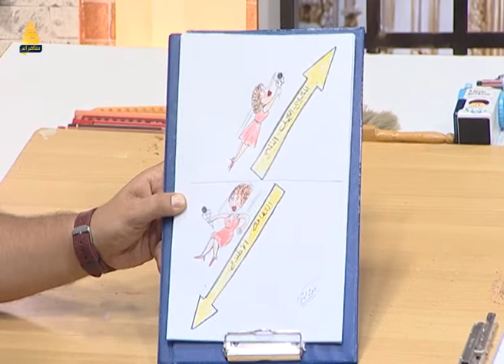فقرة الكاركاتير ( المرأة والاعلام ) مع الرسام جواد مراد | برنامج سامراء الصباح